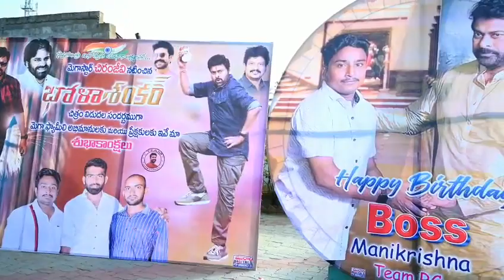Bhola shanker movie celebrations in Gollaprolu ramcharan team